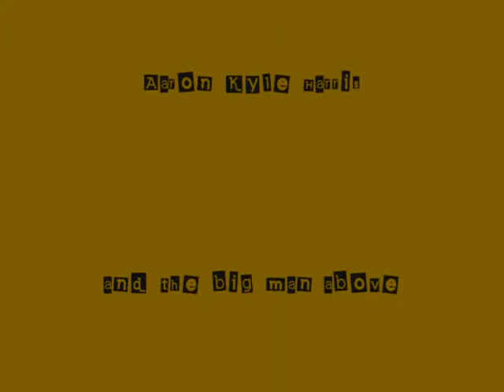Pain Storm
this is a poem that aaron made into a song. i wrote in 2001. whille living in the high mountains of Cripple Creek, Colorado. good times.